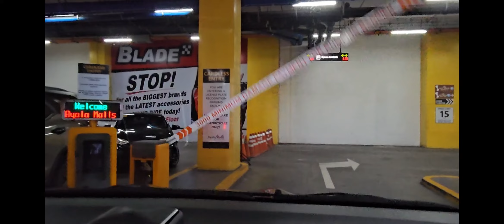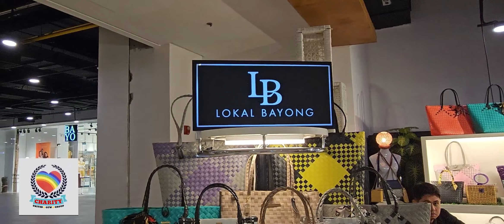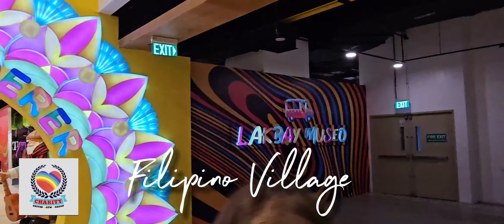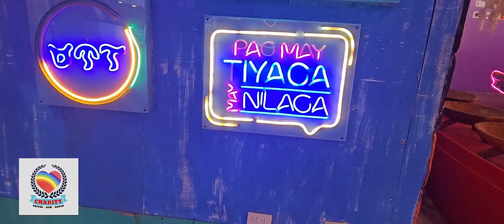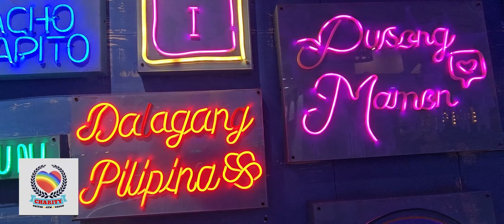Ayala malls Manila bay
let's roam inside Ayala malls Manila bay and explore its Filipno village section.